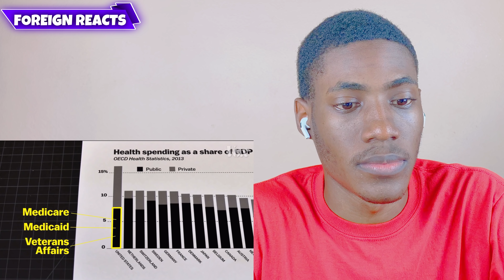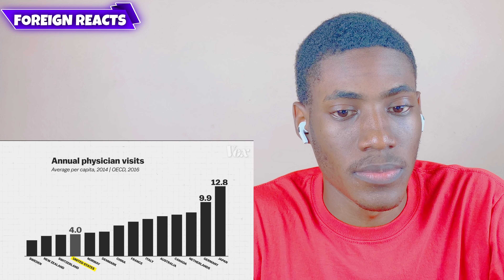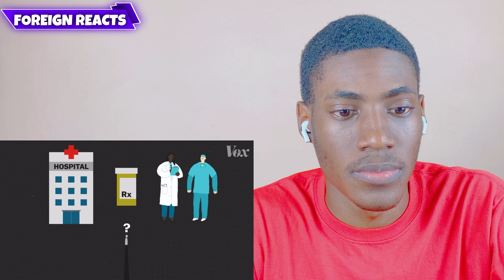The real reason American health care is so expensive || FOREIGN REACTS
We truly hope you enjoyed this reaction video very much as we aim to make all our videos
         enjoyable to our audience. As we aim to grow this channel Foreign Reacts Exponentially,
                     reaction video we beg that you don't hesitate to leave a like on this video.
                                              We here at Foreign Reacts Wishes to interact
   as much as possible with our viewers so we welcome all your comments below this video, the
   comment section can be used to give your feedbacks and suggestions, so go ahead comment
                                             those feelings that you felt watching our videos.

 We here at Foreign Reacts Truly appreciate all your supports and we are kindly asking for you as
                                                 reactions to keep you entertained.

             *PLEASE CLICK THE FOLLOWING LINKS TO VIEW OUR PARTNERED CHANNELS*
                                                               SPORTS FEEDBACK

 Sports Feedback is our partnered channel that will give you the most entertaining sports reactions
       so we suggest that you to click the link above to go check out those amazing sports reaction
                                                     videos posted there, You wont regret it!

                                                        Become a member of OUR patron

    *We here at Foreign Reacts would Like to give credit to all original content used in our video*

        IF THE VIDEO SEEN IN THIS REACTION VIDEO IS YOURS AND YOU WISH FOR IT TO BE

Intro 00:00
Reaction 00:53

The real reason American health care is so expensive